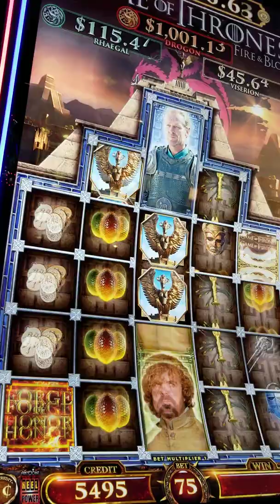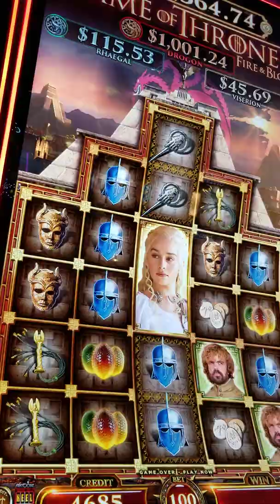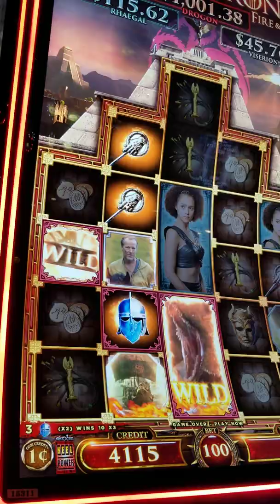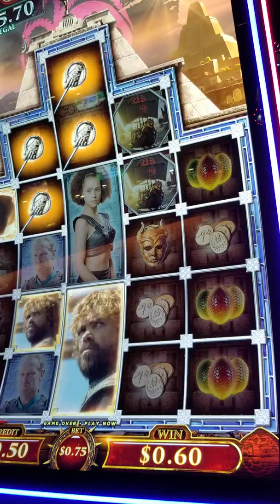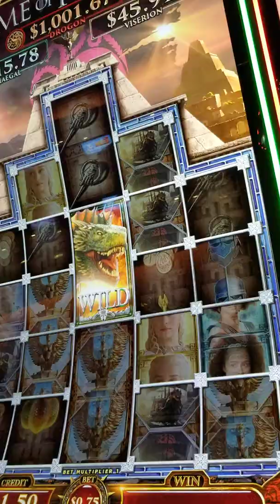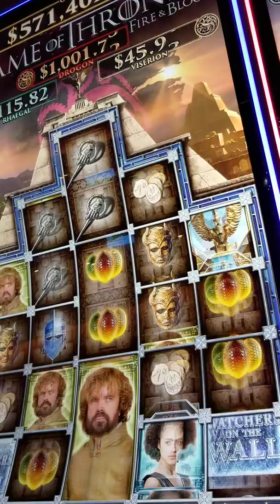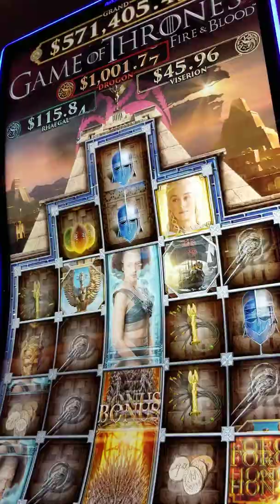Game of Thrones..casino game..not winning 🤣🤣🤣🤣